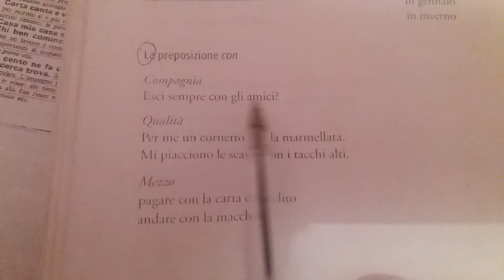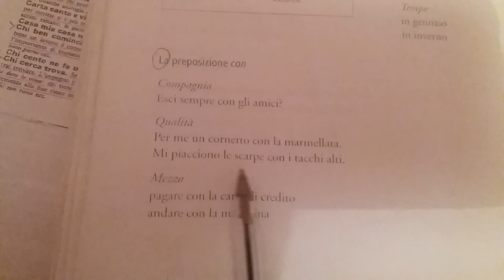italisht nr 125.Si perdoret parafjalet CON ne italisht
Doriana zisi italisht falas